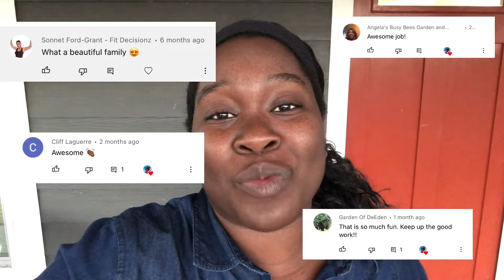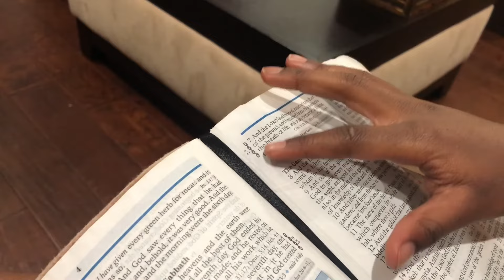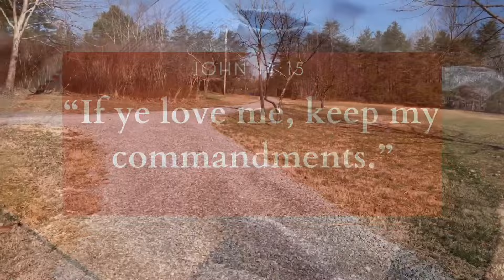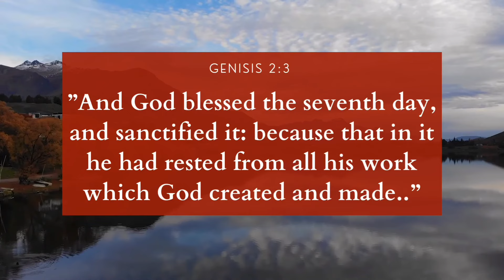Make the Sabbath a Delight | Holy Sabbath Day Vlog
Hi everyone! Please join us, from Friday sundown to Saturday sundown, as we bring in the Sabbath and enjoy the rich blessings God has for each one of His children who honor Him. Join us and we pray, as always, that you are blessed by our video.

Thank you spending your valuable time with us!

Lyrics to SABBATH REST

We set our work aside. We leave our cares behind,
On this day of Sabbath rest.
On this holy day, we come to give You praise,

Sabbath rest. Holy rest,
On this day He set aside,
Hallowed, blessed and sanctified;
Out of all the week the best,
We have come to be blessed,
One this day of Sabbath rest.

On the day He set aside,